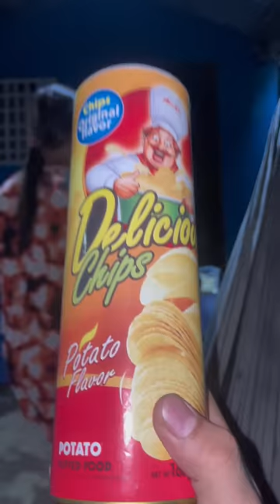Pranking my FAM |Glen Gonzaga